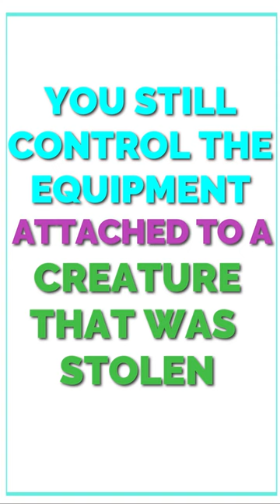A Common Misconception By Magic Players